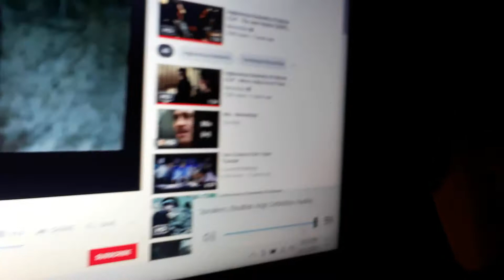January 12, 2021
00:00 Itaewon Class Fan Art
00:05 Enter LT I'll Do Rain
1:00 That TarentinoBackToThat
1:30 Inglorious Bastards forgot the name